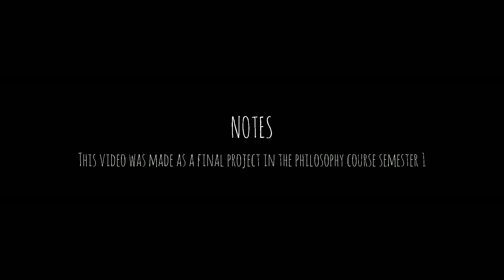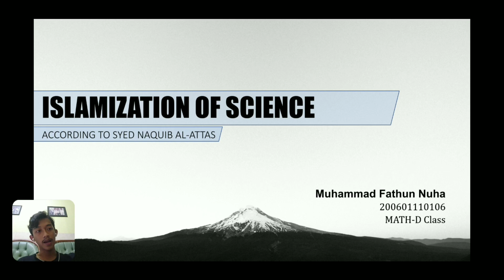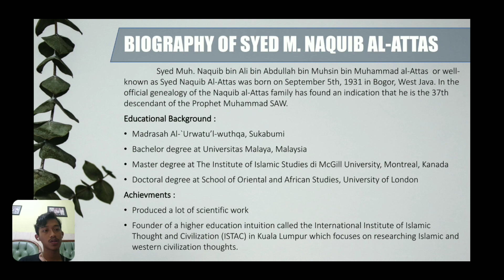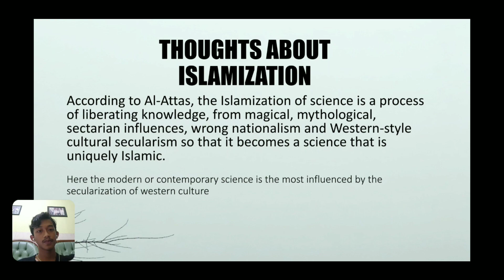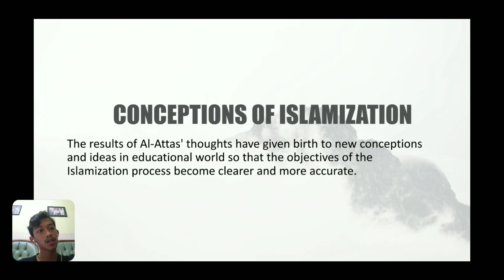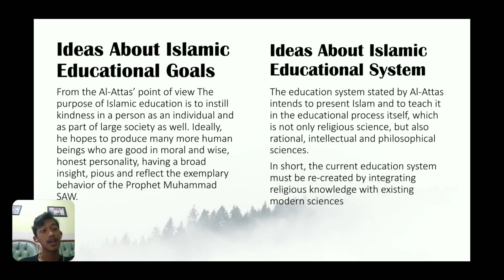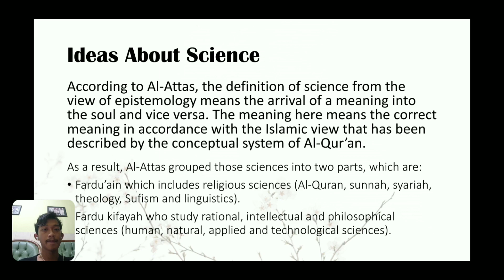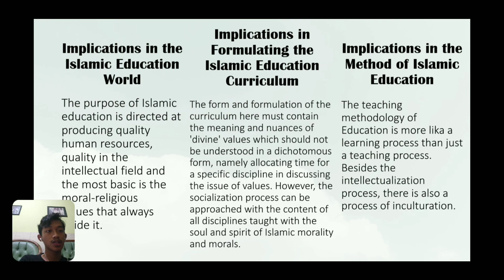Islamization of Science from The Perspective of Syed Naquib Al-Attas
Name : Muhammad Fathun Nuha
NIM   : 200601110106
Class : Mathematic-D
Subject : Philosophy

Lecturer : Dr. H. Munirul Abidin, M.Ag
UIN MAULANA MALIK IBRAHIM MALANG 2020/2021